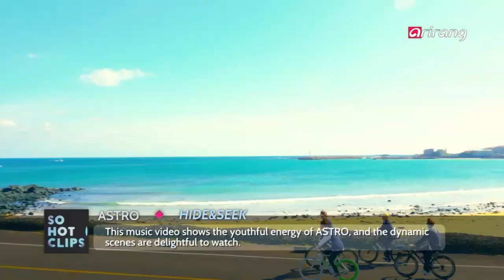Pops in Seoul _ So Hot Clips _ 022916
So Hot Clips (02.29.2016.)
ASTRO 아스트로 (HIDE&SEEK), Nam Young-joo 남영주 (Anyone), Kim Woo-joo 김우주 (Separate Ways), TAEMIN 태민 (Drip Drop), Jeong Seul-gi 정슬기 (U&I)